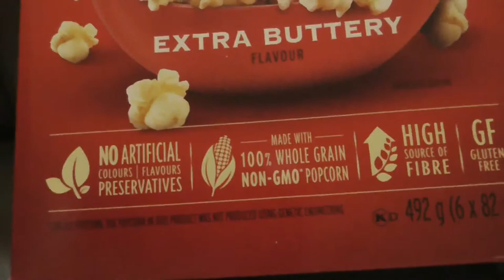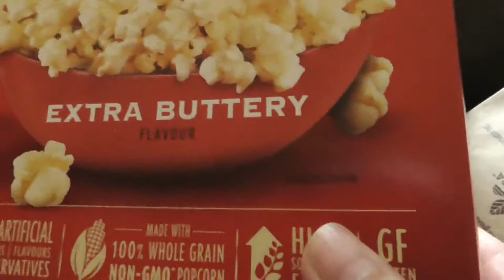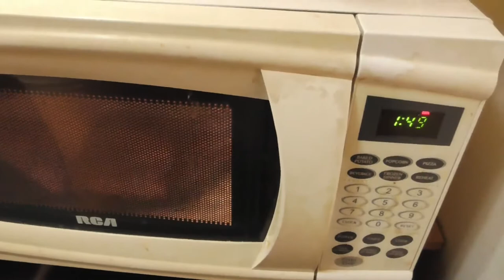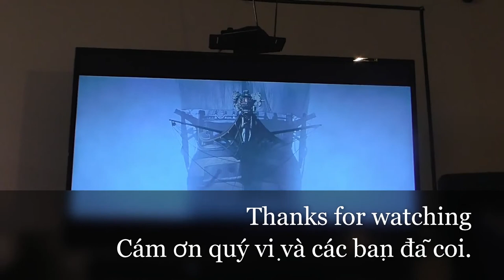🆕Bird🐦Watching And Popcorn After While/Coi chim se sẽ và rang bắp rang